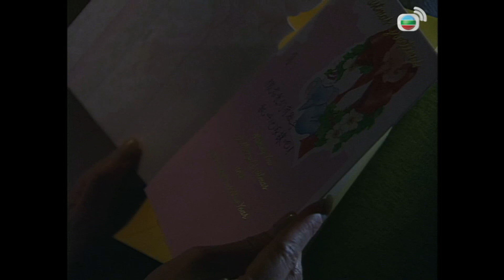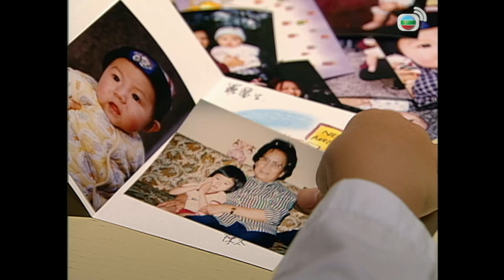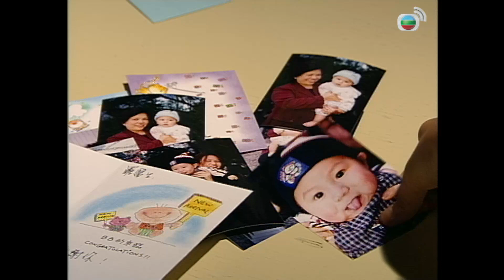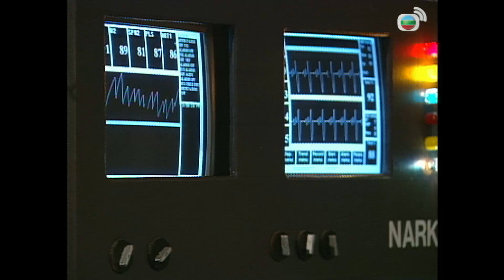TVB情境劇 | 真情957/1071 | 吳美珩(生肖)曾被情傷害 | 李司棋 | 劉丹 | 薛家燕 |謝天華 |劉愷威 | 粵語 | 1999| A Kindred Spirit